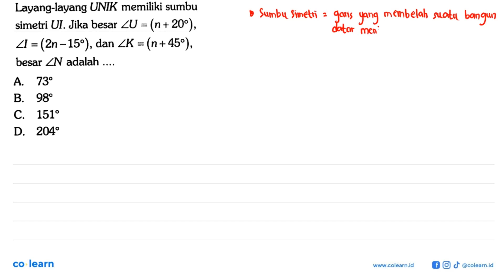Layang-layang UNIK memiliki sumbu simetri UI. Jika besar sudut U = (n + 20), sudut I = (2n - 15),...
Layang-layang UNIK memiliki sumbu simetri UI. Jika besar sudut U = (n + 20), sudut I = (2n - 15), dan sudut K = (n + 45), besar sudut N adalah .

Topik atau Materi: Layang-layang - SEGI EMPAT - GEOMETRI - Matematika Kelas 7 SMP - K-13 Revisi

Sumber Soal: Penuntun Matematika SMP, K-13 Revisi, SKN, 2020 , Yrama Widya

00:00 : Bedah Soal
01:00 : Konsep, rumus dan pengertian Layang-layang
01:18 : Langkah penyelesaian soal
02:21 : Jawaban akhir
02:51 : Penutup